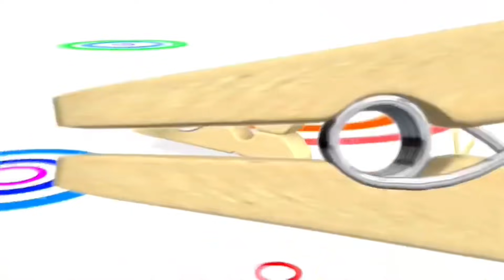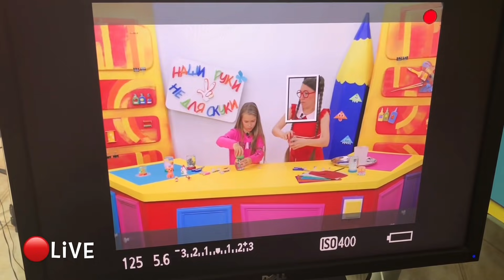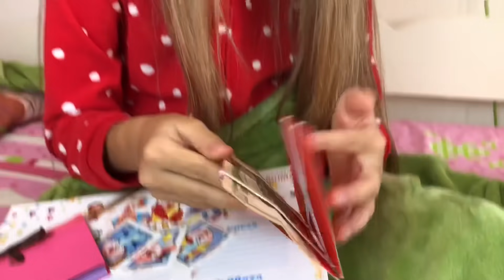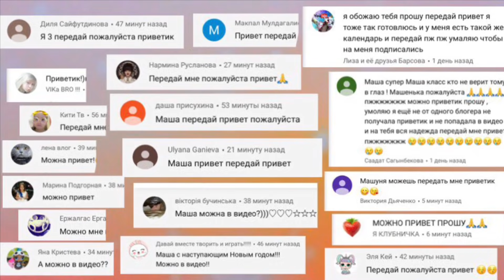ПОДАРКИ на день Святого Николая /Сон или реальность / НЕ ПОДЕЛИЛИ Подарки у кого / НАША МАША и Тутта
Первые ПОДАРКИ на день Святого НИКОЛАЯ / Мечты Сбываются или это СОН ? / НЕ ПОДЕЛИЛИ Подарки  у кого лучше / НАША МАША и Тутта с канала Agugugu

ШКОЛА Ожидание реальность 1 сентября
Ожидание реальность школа